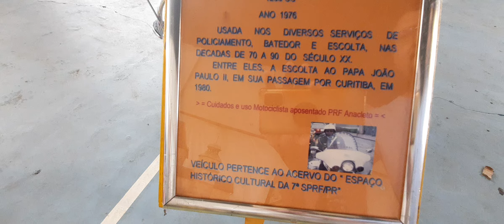POLÍCIA RODOVIÁRIA FEDERAL e PMPr. EM ROLÂNDIA HOJE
POLÍCIA RODOVIÁRIA FEDERAL e PMPr.  EM ROLÂNDIA HOJE by FARINA